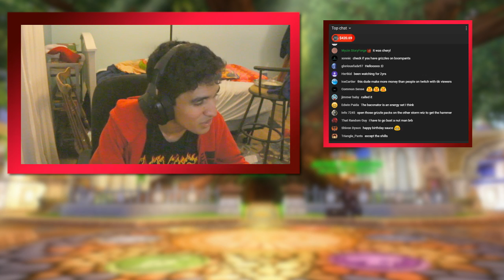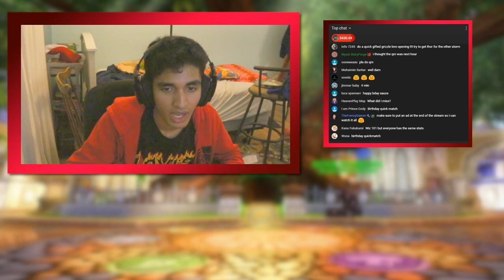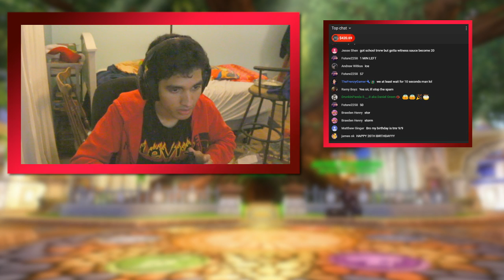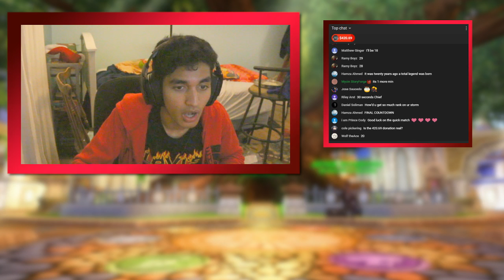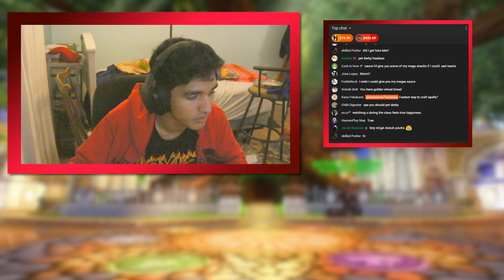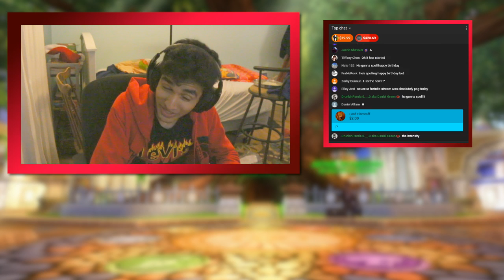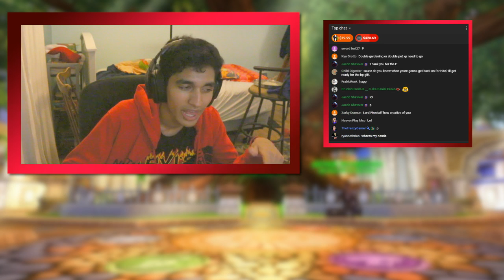Wizard101 PvP Stream: The Quick Match LEGEND.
ITS STRAIGHT FUEG ROLL THROUGH

NEW GOT SAUCE MERCH!

Mailing Address:
Sanju Sathish – sanjuice (First/Last Name Field)
459 Lagunita Drive (Address 1)
FedEx Office Tresidder (Address 2)
Stanford, CA 94305 (City, State, & ZIP)

Please note, you do not have to donate at all; there is no obligation. Donations are non-refundable due to the nature of paypal's normal responses to chargebacks. By donating, you acknowledge that you are doing so willingly and with your own money.